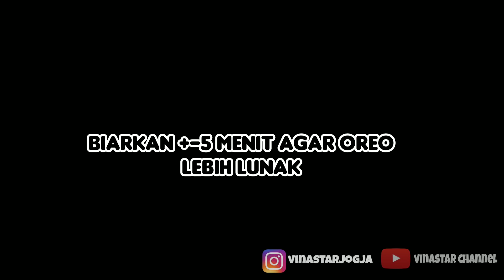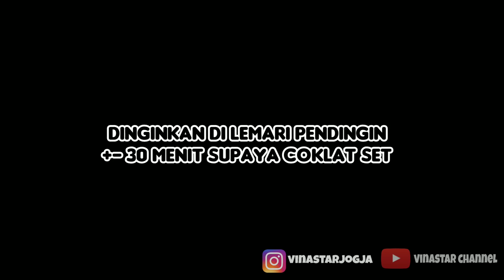Hanya 5 Bahan, Kue Coklat Bar Tanpa Oven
Hanya 5 Bahan, Kue Coklat Bars Tanpa Oven

Resep
1 bungkus oreo
1 sdt baking powder
100-110 ml susu cair (+- 7sdm takar /10-11 sdm biasa)
120 gr coklat milk
2-3 sendok makan kacang cincang (bisa pakai jenis kacang kesukaan atau tidak pakai tidak apa apa 👍😚)

inspirasi:
halawiya karamilla